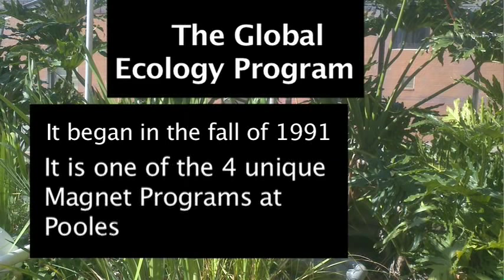Global Documentary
As a senior project, for students in the Global House at PHS Magnet, students created a documentary film about the Global Ecology House.  Thanks to Danny O'Reilly, Brian Derr and Amay Dankar!